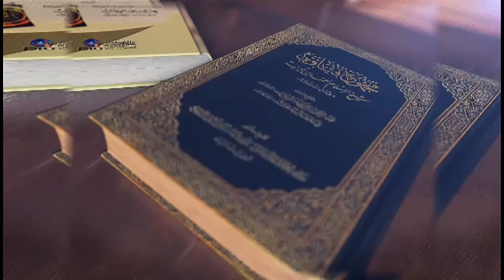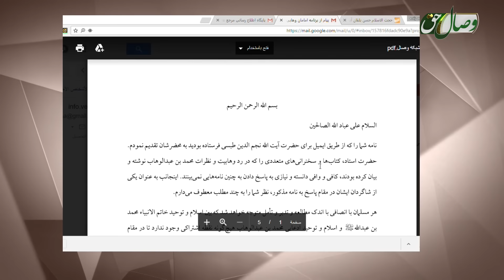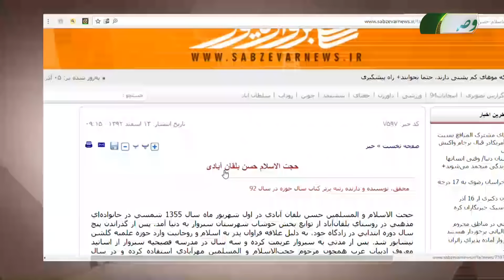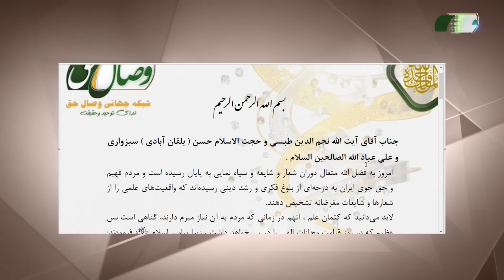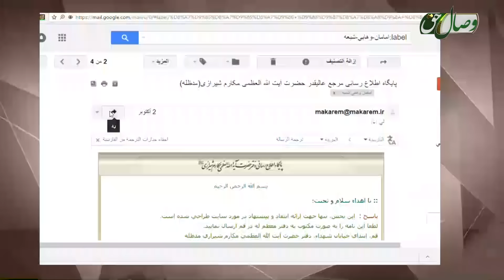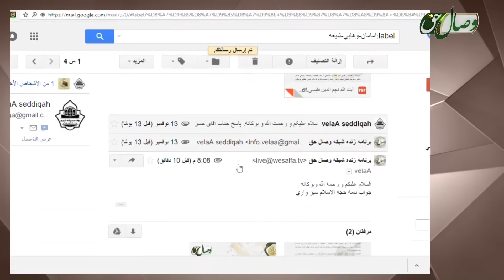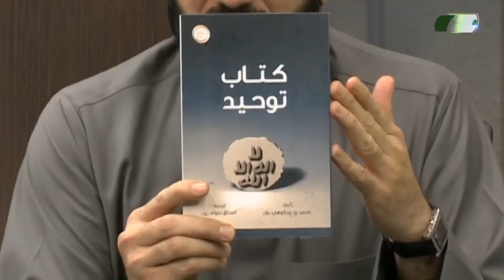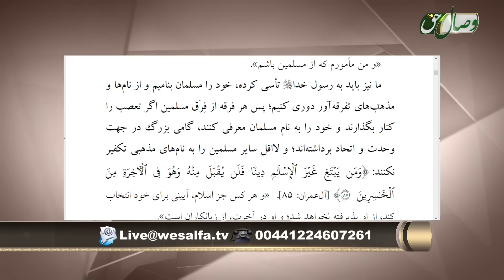چرا مراجع شیعه پاسخ نمی دهند؟!) 26-11-2016 - ЧАРО МУРОҶИЪИ ШИА ҶАВОБ НАМЕДИҲАНД?